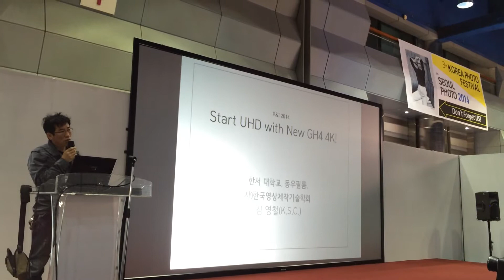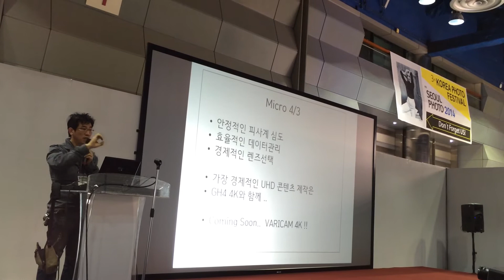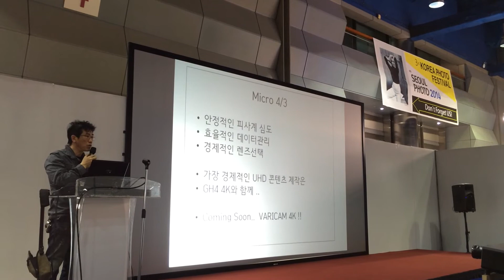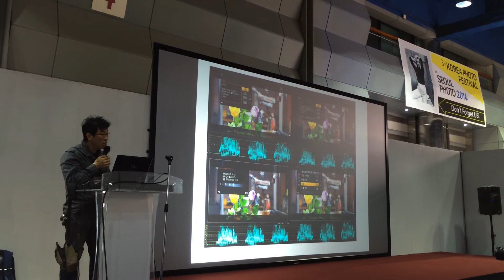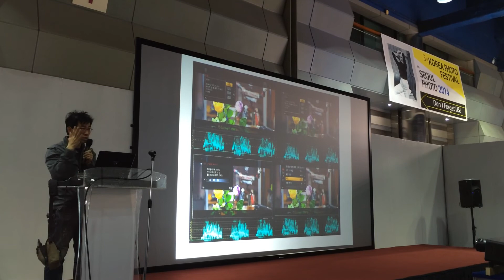[P&I 2014 영상] 세미나- 파나소닉 4K 카메라 GH4 사용기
17일(목)부터 20일(일)까지 서울 코엑스에서 '2014 서울국제사진영상기자재전(PHOTO & IMAGING)'이 열리는 가운데, 관람객들을 위한 다양한 세미나가 진행되고 있다.

전시장 내 'P&I Movie Zone'에서 한서대학교, 동우필름, 한국영상제작기술학회 김영철 촬영감독의 '파나소닉 4K 카메라 GH4 사용기' 강의가 열렸다.

올해로 23회를 맞이하는 'PHOTO & IMAGING 2014'는 삼성전자, 캐논, 니콘, 세기P&C, 소니, 한국후지필름, 파나소닉 등 사진영상을 대표하는 기업이 대거 참여, 300여개 브랜드 680부스 규모로 치러진다.

한편, 국내외 주요 마이스(MICE) 산업 분야를 취재 보도하는 에이빙뉴스(AVING News)는 아시아를 대표하는 2014 서울국제사진영상기자재전(PHOTO& IMAGING 2014)의 5년 연속 글로벌 미디어 파트너로 이번 전시회의 중화권 미디어 파트너인 중국 최초의 IT 소비자 포털 Yesky(天极网, 사진 분야 1위 미디어 Nphoto(新摄影, 미디어존을 운영하고 공동 취재를 통해 전세계에 기사를 보도한다.